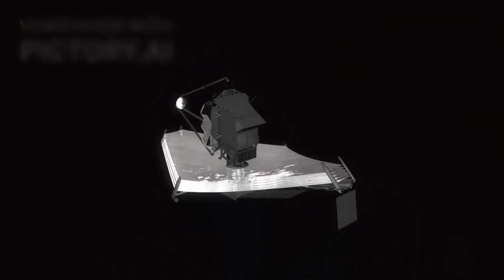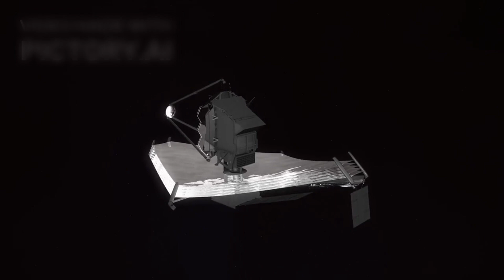Voyager 1’s Hidden Image CONFIRMS what WE ALL FEARED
In the endless vacuum of deep space, beyond the shimmering glow of the last planets, an ancient traveler floats silently—Voyager 1. For over 45 years, it has journeyed into the dark, transmitting cryptic signals and snapshots from the edge of the Solar System. But recently, something changed. One image, long stored but previously indecipherable, was run through an advanced quantum artificial intelligence. The result? A revelation so disturbing, so alien to our current understanding of the cosmos, that scientists refused to speak on record. And yet, it's too significant to ignore. What did the AI uncover? Why are researchers so alarmed by what was hidden in this single image? And more importantly—what does it mean for us? Stay with us, because what you're about to discover might change your perception of our place in the universe… forever.